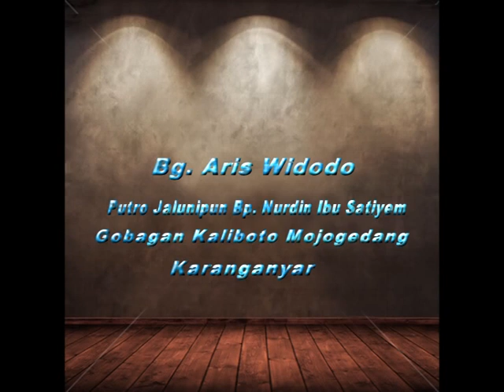pernikahan sri puji astuti &aris widodo pentuk buntar 27 saptember 2015 part 8